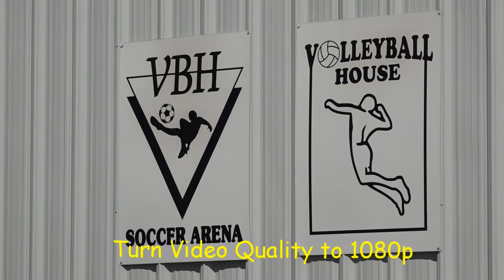KPSNA Volleyball Tournament 2017 Part1